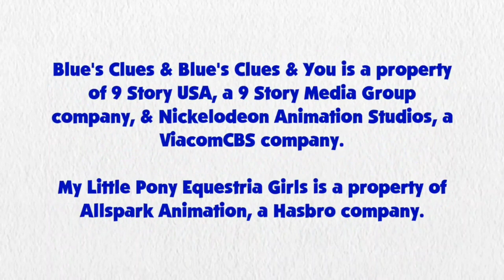Blue's Clues and Sunset Shimmer: Skidoo Series Episode 2 - Sound Game (2x03 Version)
Sunset Shimmer and Blue are skidooing to the sound game from 2x03 Blue's Senses.

Credit: 15.ai for Sunset Shimmer's Voice, Ben Casey, RoccoTheBlue'sClues&OtherShowsFanatic3000, Alexander Bex, Botchan-MLP, ToonAlexSora007, YTPinkePie2, rupahrusyaidi and Other Vector Artists